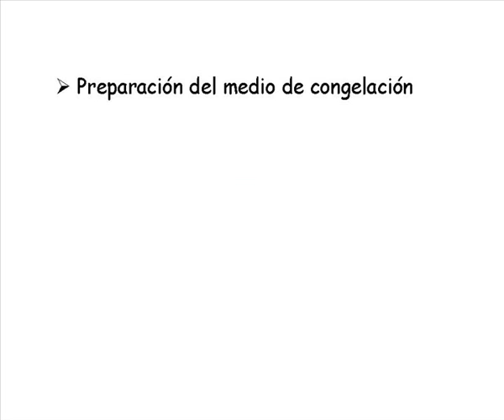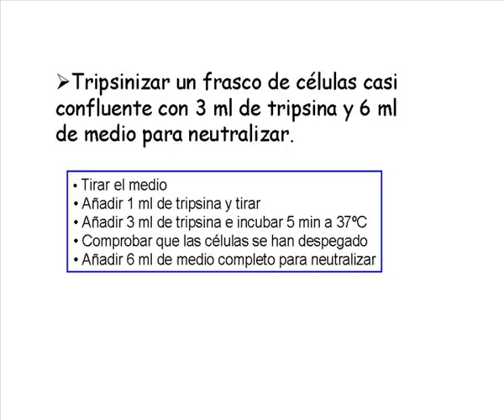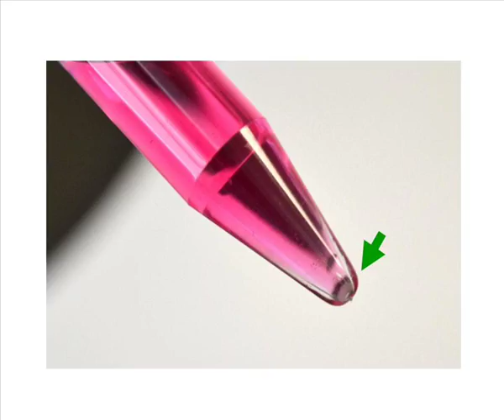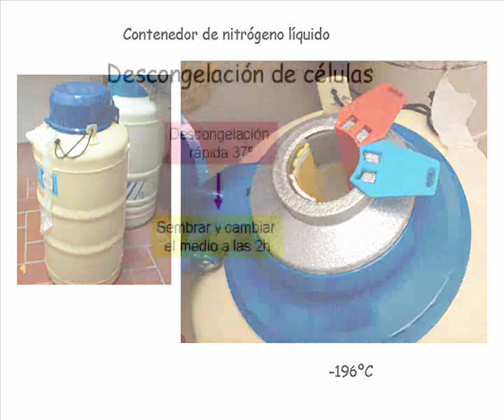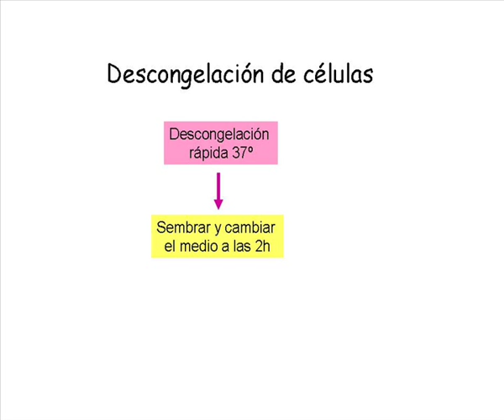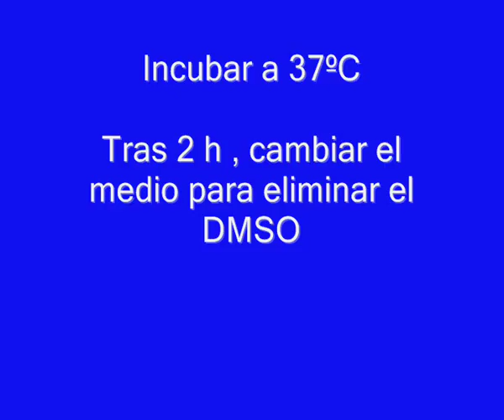Congelación y descongelación de células. Video5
TÍTULO EN INGLÉS: Freezing and thawing of cells

RESUMEN: En este vídeo se muestra paso a paso el proceso para realizar en el Laboratorio la congelación y descongelación de células.

CRÉDITOS:
- Guiones y elaboración de presentaciones power point: Inmaculada Domínguez García, José Torreblanca López, Inmaculada Sánchez Aguayo, Petra Amores Ferrera*
- Grabaciones de las secuencias de vídeo: Juan Carlos Cuadra García
- Edición de vídeos y grabación del sonido: Juan Carlos Cuadra García, José Torreblanca López, Inmaculada Domínguez García
*Afiliación de los autores: Departamento de Biología Celular. Universidad de Sevilla.
Cell Biology Department. University of Seville (Spain).